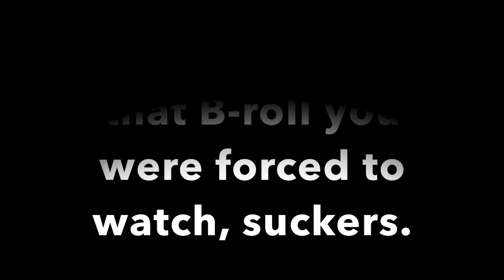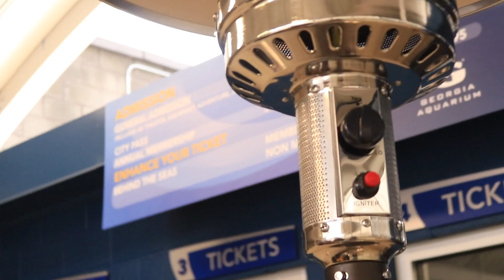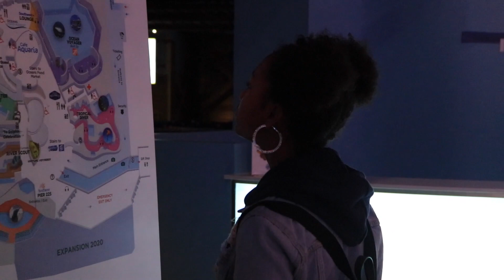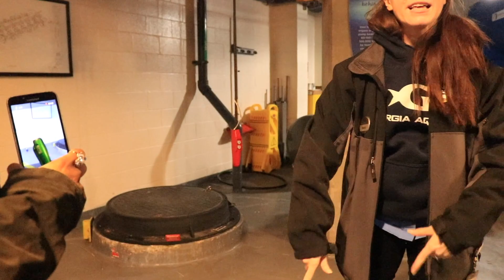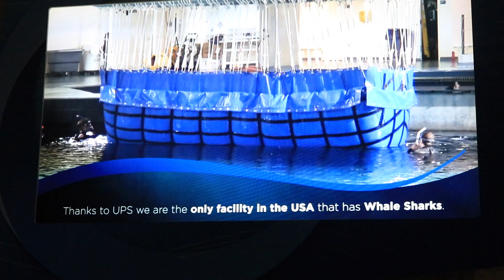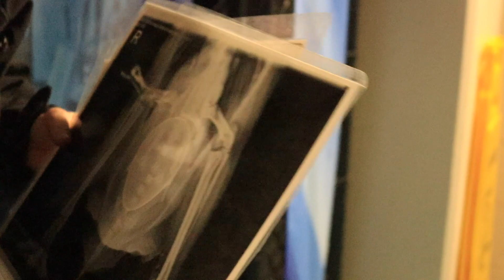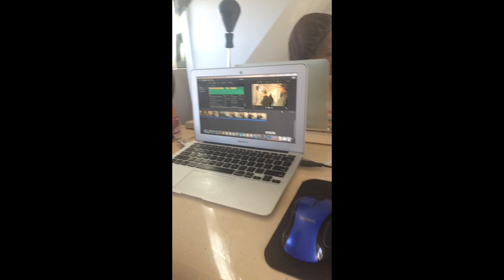Behind the scenes of the Georgia Aquarium!!!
When we see the aquarium: 14:55
Behind the scenes: 19:38
about whale sharks: 26:34

I'm so glad I was able to film behind the scenes of what goes on within the Georgia Aquarium. Us as tourist don't really think about what makes up the aquarium and what it takes to keep the animals safe. It was an eye opening experience to see what goes on behind closed doors of this water withholding building.